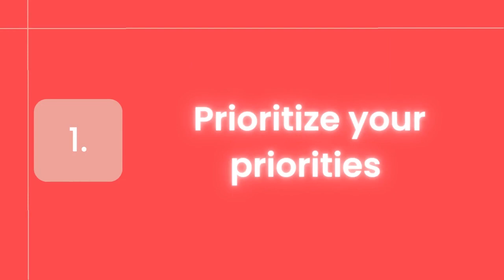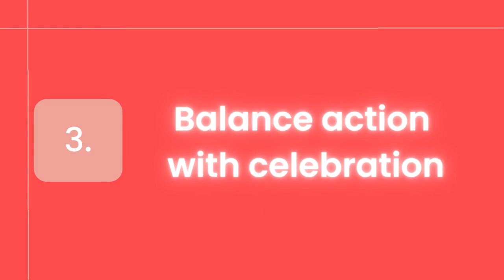70: Master Anything With These Simple Steps!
Welcome back, fellow entrepreneurs, to another inspiring episode of TheProfessionalRuleBreaker podcast. Today, let's unlock the secret to entrepreneurial success.

Need help to turn your brilliant ideas into reality?

It's all about FOCUS, and I'm here to guide you. Learn how to prioritize effectively, balance hard work with celebration, and set clear, achievable goals. I'll share insights from industry leaders and real-life examples, helping you transform your business and life. Join me as we explore how to make the most of your 24 hours, plan for success, and embrace focus as a lifestyle.

Are you ready to achieve the extraordinary? Tune in and start focusing on what truly matters.

Visit this episode’s blog post and resources:
Blog post